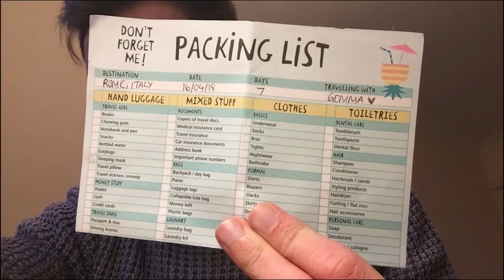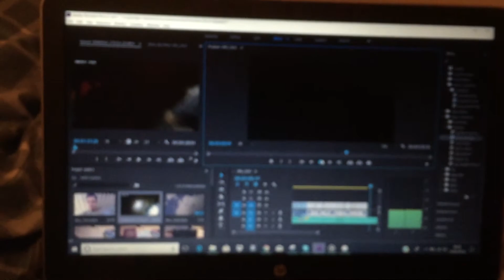GETTING READY FOR ROME! - VEDA #13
It's finally the end of the week and time to getting packing everything for our holiday to Rome!

We'll be keeping up with the VEDA SSSVEDA challenge and taking you with us on our Italian adventure!

We can't wait to go on yet another trip and visit one of the most beautiful cities in the world!